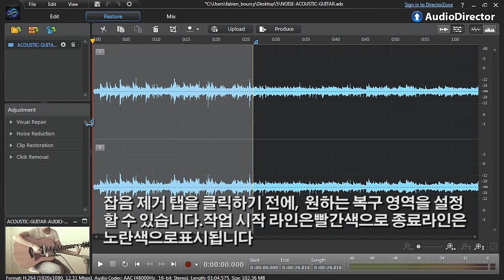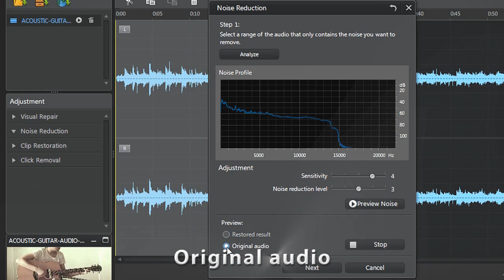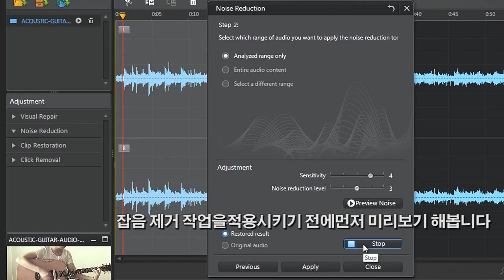CyberLink AudioDirector 3 - 영상의 오디오 잡음 제거하기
깨끗하고 맑은 영상은 영상 프로젝트 결과를 출력하는데 있어 매우 중요합니다. 이번 영상에서는 AudioDirector 가 어떻게 배경 잡음을 자연스럽게 제거할 수 있는지 그 기능과 사용법을 배워보겠습니다. 잡음 제거시 특정 타입의 잡음을 자동적으로 빠르게 제거할 수 있는 방법을 함께 배워봅니다.